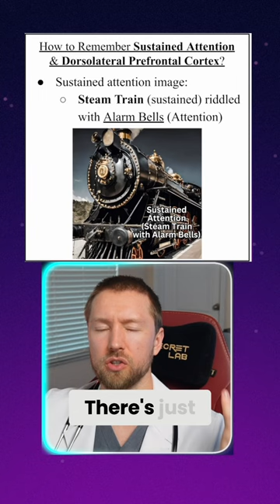Memory-Sticking Tricks: Watch a Steam Train Bursting through a Door Lock Puzzle!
Discover the power of memory-sticking techniques as we visualize a steam train laden with alarm bells breaking through a challenging door lock puzzle made of corks. Let your imagination run wild as you witness this captivating scenario.

Mattias Hartmann, PA-C, CAQ-Psych.
Go to HartmannHealthMed.com for ADHD Medication in Florida.